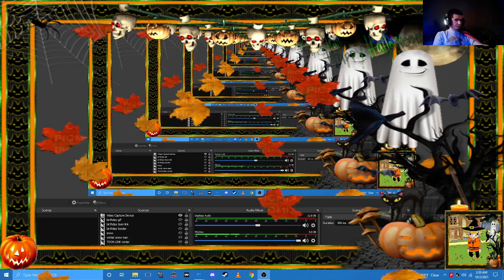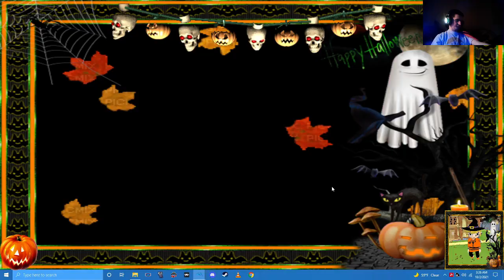super mario galaxy 2 ERS GAMEPLAY custom level black holes deaths ⚫️